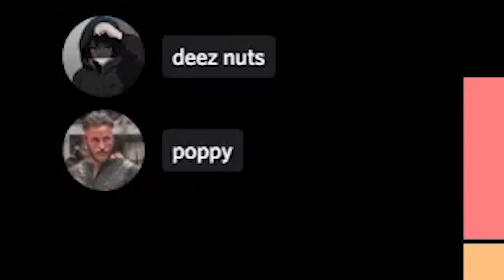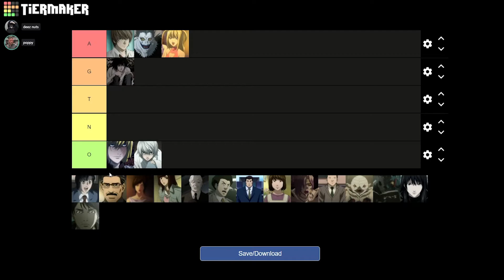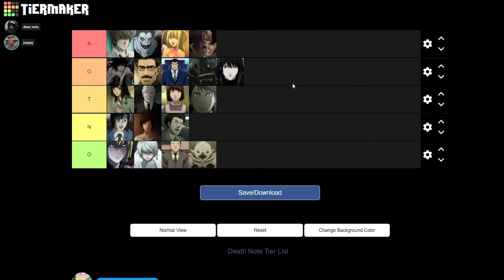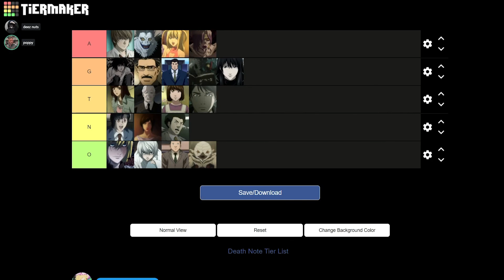THE OFFICIAL BEST DEATH NOTE CHARACTERS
we are back with another banger tier list and this time its death note
no one has done it better than us
we know it didnt have every character but these were the most known ones